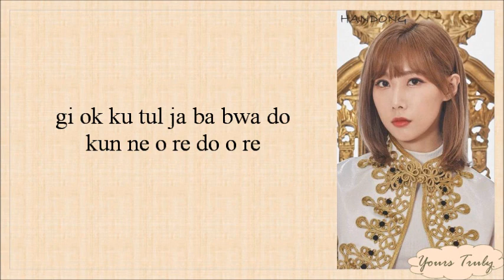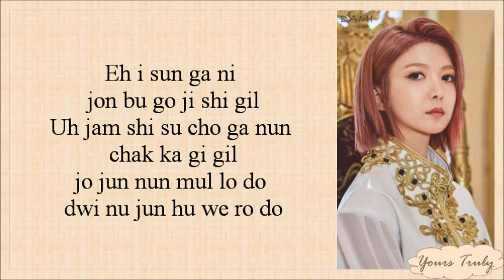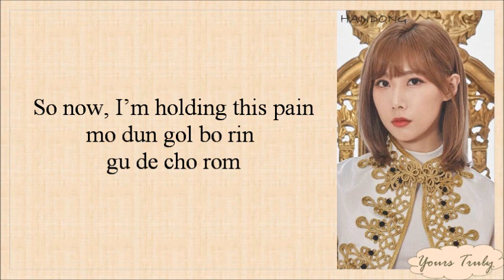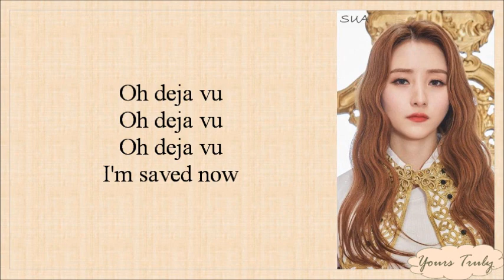Dreamcatcher (드림캐쳐) - Deja Vu (데자부) Easy Lyrics